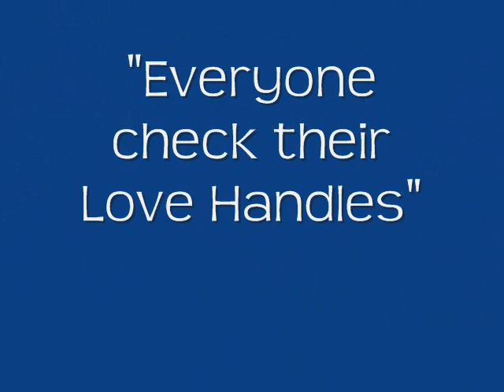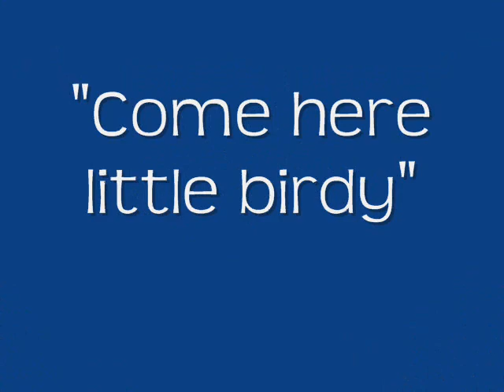Quetico 2011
Weather was amazing